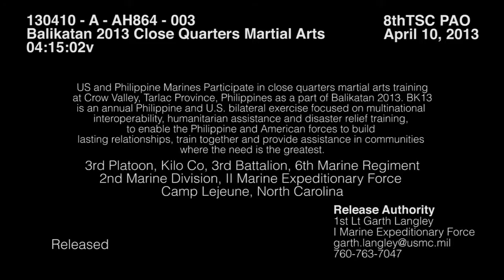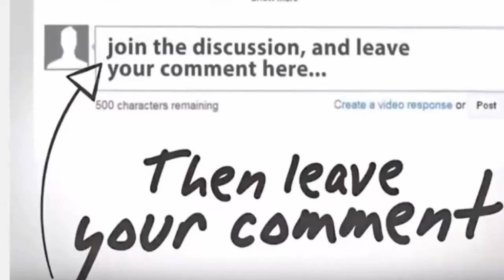Defence News _ Facts US Special OPS are taught By Philippine Army # Crazy Knife and Sword Training